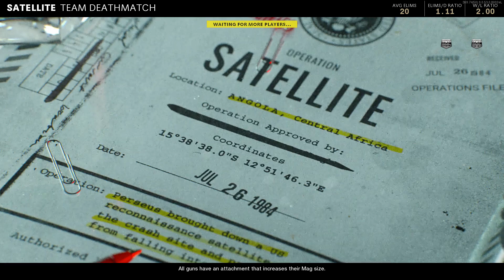Call of Duty: Black Ops Cold War Multiplayer Gameplay #11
Publishers: Activision Blizzard, Inc